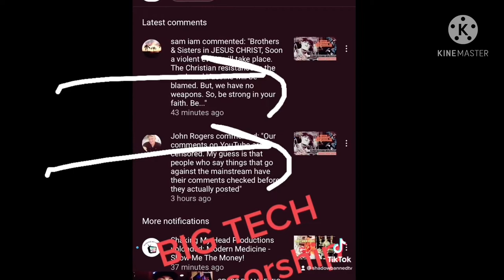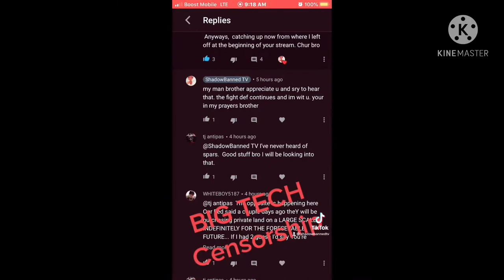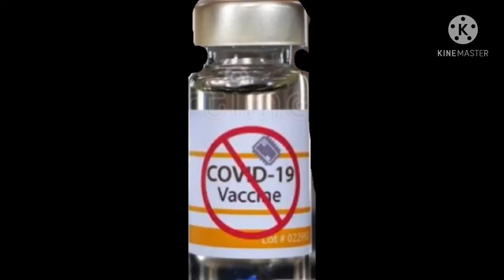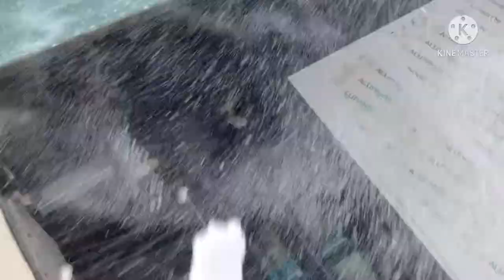LIVE $h@dowBAnning In Action & A Real Epidemic No One Seems To CARE ABOUT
**PLEASE NOTE:           If you feel compelled Or called to help this channel out with quipment and/or better software for editing content, or out of the kindness of your heart please PayPal me  AT THIS LINK BELOW**

~Just Know Its very hard times and it takes me alot of time to do this and i am not entitled but i am very grateful for all you guys that donate. It helps me and my family so much. God Bless Everyone and regardless the truth is free, but I'm truly honored greatly appreciate you guys.~

**This is based off my opinion. I'm not slandering and this is not defamation of character.**